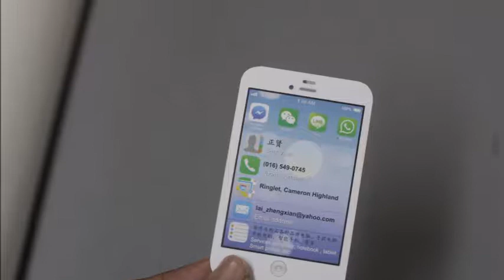Pasir Pelangi Name Card Printing, Pasir Pelangi Print Business Card, Pasir Pelangi Print Name Card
PASIR PELANGI Print Name Card, Print Name Card in PASIR PELANGI, Name Card, Design, Print & Delivery to PASIR PELANGI, PASIR PELANGI

PASIR PELANGI Name Card Printing, PASIR PELANGI Print Name Card, PASIR PELANGI Business Card Printing, PASIR PELANGI Print Business Card,

PASIR PELANGI Name Card Printing, Name Card Printing in PASIR PELANGI,
PASIR PELANGI Print Name Card, Print Name Card in PASIR PELANGI,
PASIR PELANGI Business Card Printing, Business Card Printing in PASIR PELANGI,
PASIR PELANGI Print Business Card, Print Business Card in PASIR PELANGI,

PASIR PELANGI Kedai Percetakan Kad Nama, Kedai Percetakan Kad Nama di PASIR PELANGI,
PASIR PELANGI Cetak Kad Nama, Cetak Kad Nama di PASIR PELANGI,
PASIR PELANGI Percetakan Kad Perniagaan, Percetakan Kad Perniagaan di PASIR PELANGI,
PASIR PELANGI Cetak Kad Perniagaan, Cetak Kad Perniagaan di PASIR PELANGI,

PASIR PELANGI Name Card Printing Service, Name Card Printing Service in PASIR PELANGI,
PASIR PELANGI Print Name Card Service, Print Name Card Service in PASIR PELANGI,
PASIR PELANGI Business Card Printing Service, Business Card Printing Service in PASIR PELANGI,
PASIR PELANGI Print Business Card Service, Print Business Card Service in PASIR PELANGI,
PASIR PELANGI Custom Name Card, Custom Name Card in PASIR PELANGI,
PASIR PELANGI Make Name Card, Make Name Card in PASIR PELANGI,
PASIR PELANGI Custom Business Card, Custom Business Card in PASIR PELANGI,
PASIR PELANGI Make Business Card, Make Business Card in PASIR PELANGI,
PASIR PELANGI Name Card Maker, Name Card Maker in PASIR PELANGI,
PASIR PELANGI Name Card Shop, Name Card Shop in PASIR PELANGI,
PASIR PELANGI Business Card Shop, Business Card Shop in PASIR PELANGI,
PASIR PELANGI Name Card Company, Name Card Company in PASIR PELANGI,
PASIR PELANGI Business Card Company, Business Card Company in PASIR PELANGI,

PASIR PELANGI Membuat Kad Nama, Membuat Kad Nama di PASIR PELANGI,
PASIR PELANGI Membuat Kad Perniagaan, Membuat Kad Perniagaan di PASIR PELANGI,

LED Screen Advertising Agency PELANGIRN